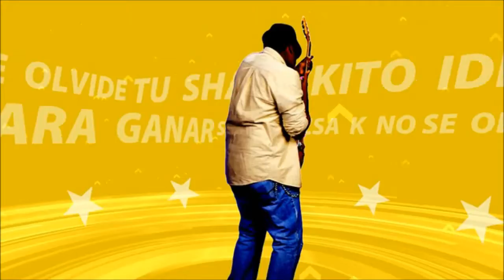(RAEES) SRK CAP:5 COMENTARIO Y ACONTECIMIENTO "PASION FINAL" PERU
HOLA muy buenas TARDES saludos fanaticos del cine hindu esta historia cada ves se aserca asu final a vivir la pasion esta travesias

para  no aserla  largas nakamas  pues esta parte  trata  donde  el  amor  lo supera  todo  su  ñora de srk esta ahi cuando mas lo necesita el  pues  le  anime  para k no este  triste despues de la perdidas de sus complices  y amigos